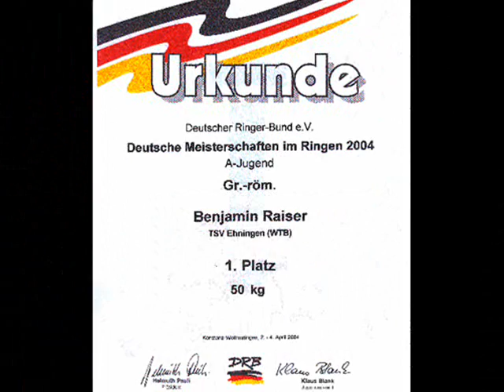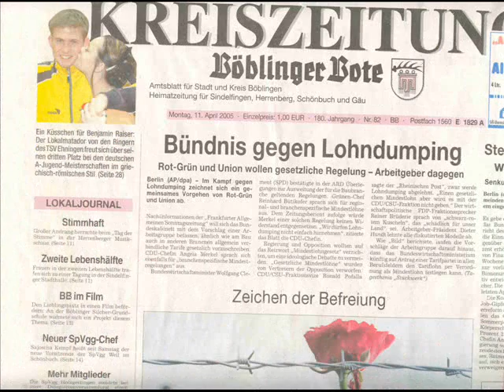Tha BenJi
hab paar videos gemacht, und alte Bilder gefunden. Dacht machst en Film draus